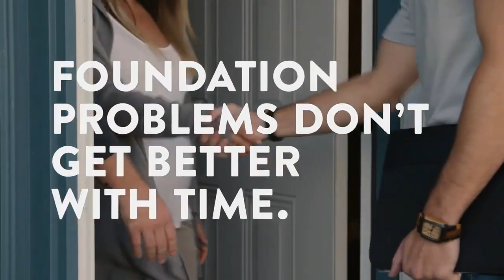Weather Xtreme 05-21-2022